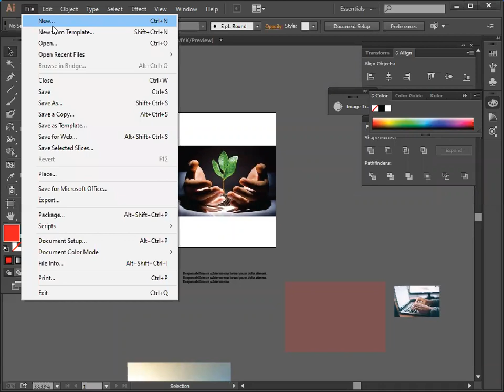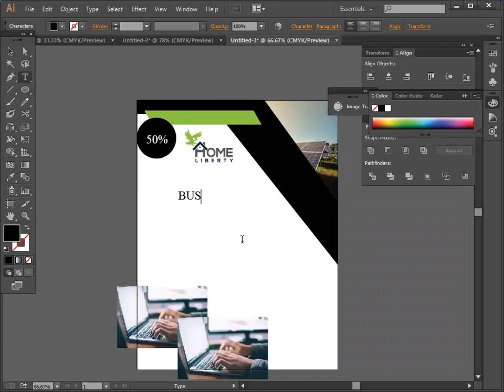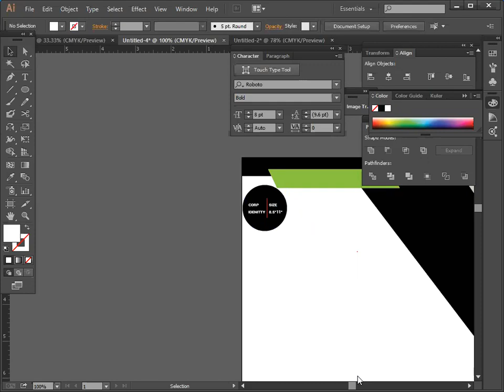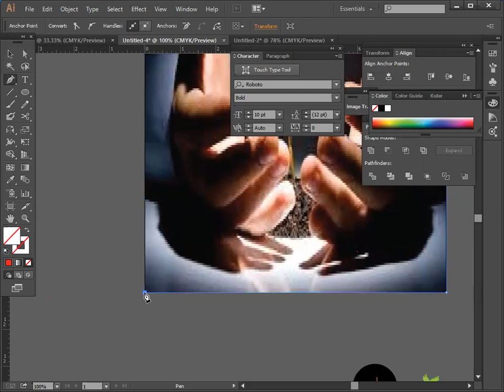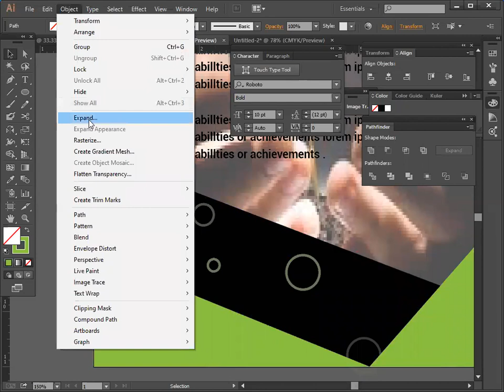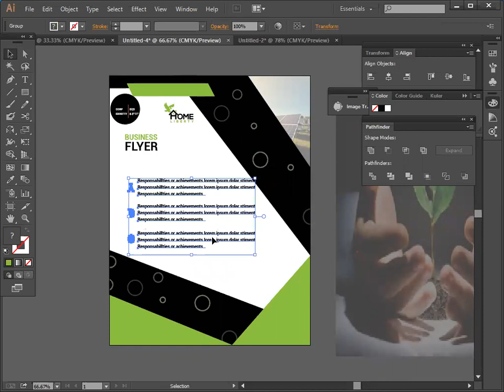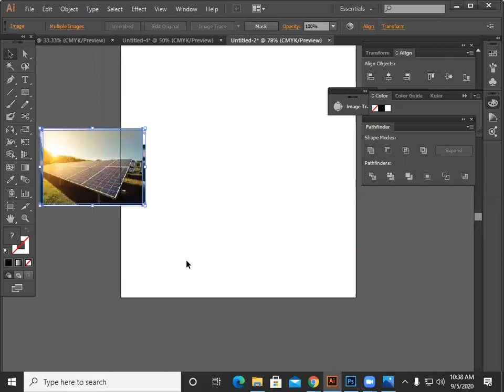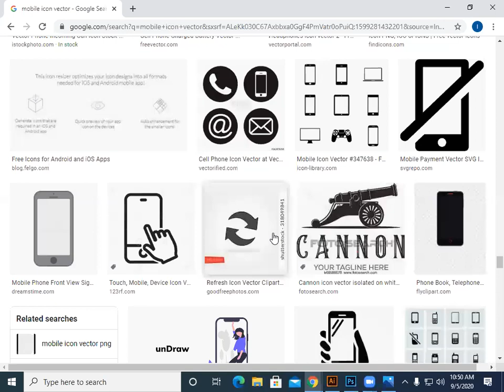LEDP-2020 Raj L4 | GD-109 | Class-36 | Topic: Logo Design